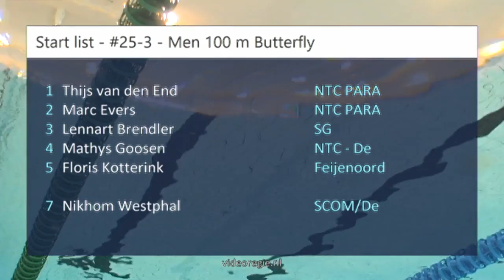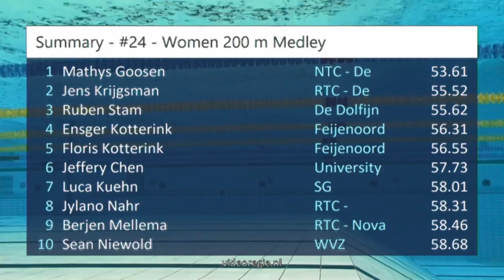#25-3 - Men 100 m Butterfly - Den Haag Swim Cup 2018 | Zwemmen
Den Haag Swim Cup 2018 - #25-3 - Men 100 m Butterfly